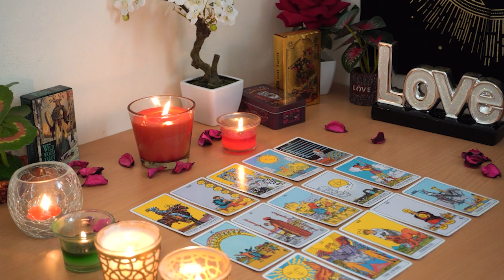GEMINI💘 An Intense Conversation That Leads To HUGE Changes. Stability! Gemini Tarot Love Reading